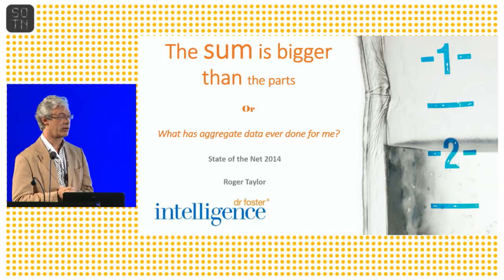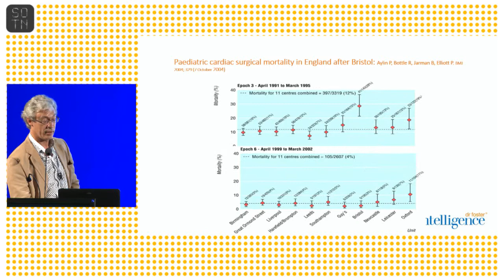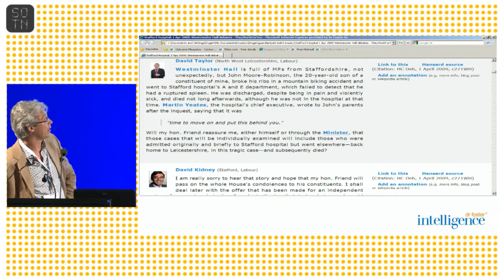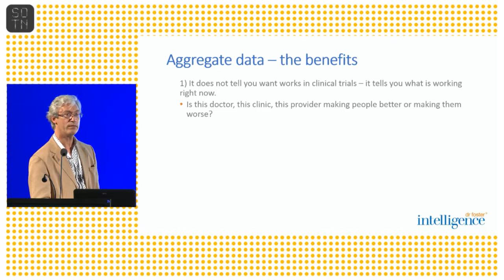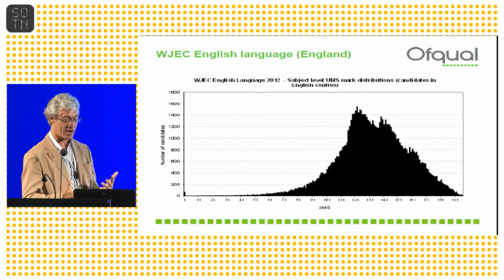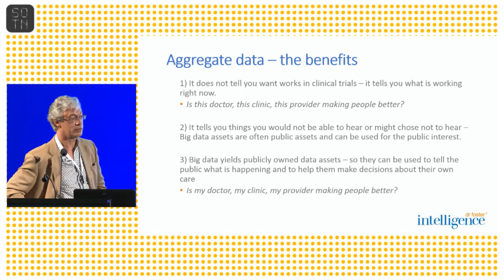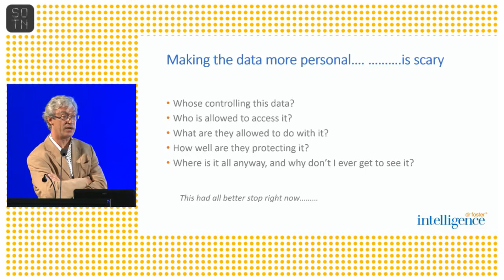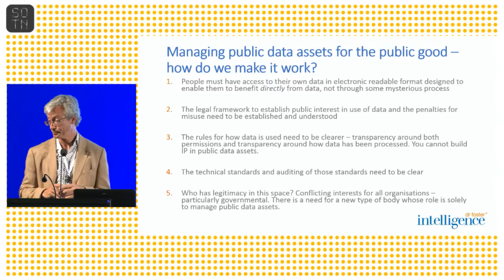Roger Taylor | How aggregate data benefits the individual | State of the Net 2014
Keynote speech
The sum is greater than the parts, how aggregate data benefits the individual
Roger Taylor, founder and director of Dr Foster Intelligence